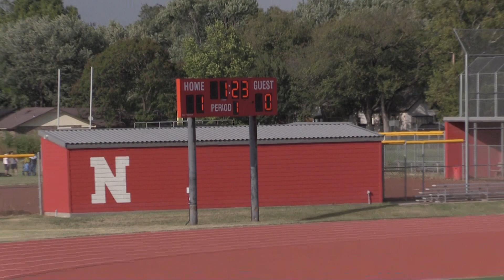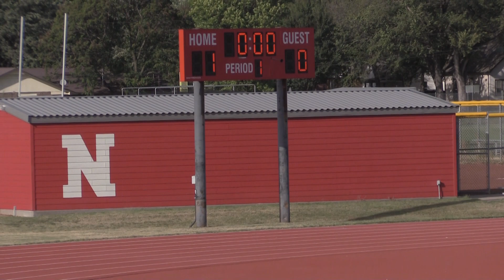Wichita North vs Trinity Academy, Gentlemen's Soccer, 10-1-19, Part 2